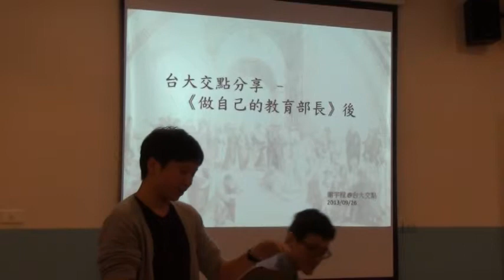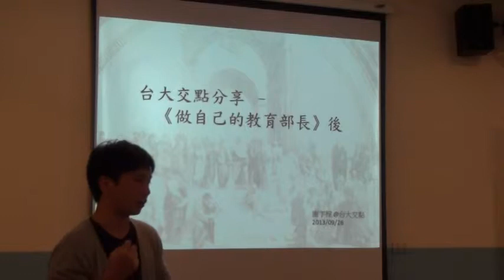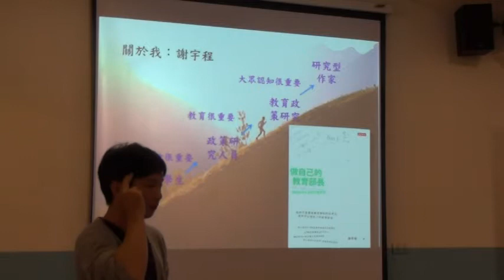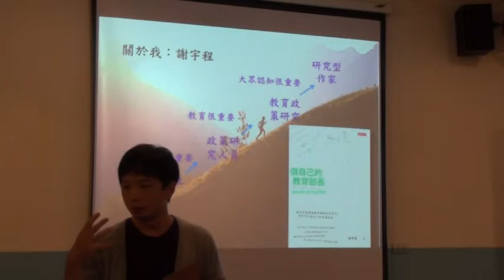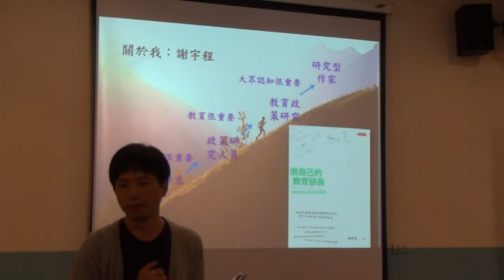台大交點Vol.3 - 謝宇程 - 做自己的教育部長後